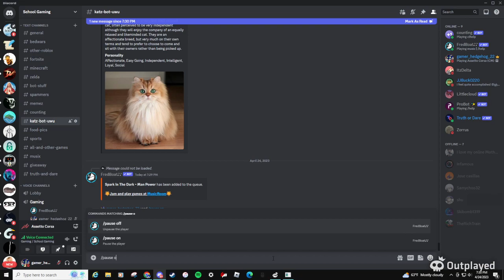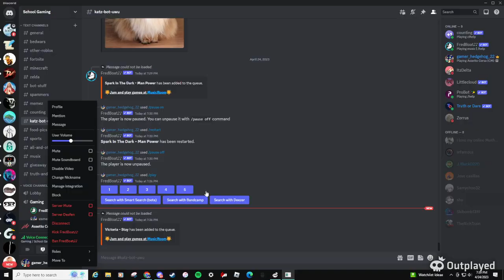Honda S2000- Assetto Corsa Gameplay with Eurobeat!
sorry i haven't uploaded in months
ALL MUSIC LICENSING GOES TO AVEX!
(credit also to VexLegend for inspiring me for this video!)

PC specs:
CPU: Intel CORE i7-2600
RAM: 8GB DDR3 1333MHZ
GPU: ATI Radeon HD 5770
Storage: 500GB Crucial MX500